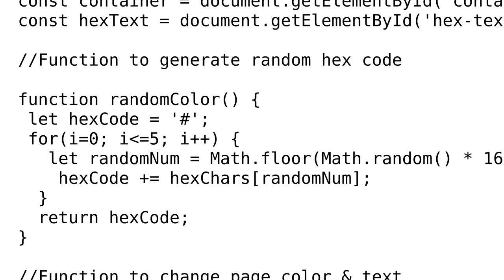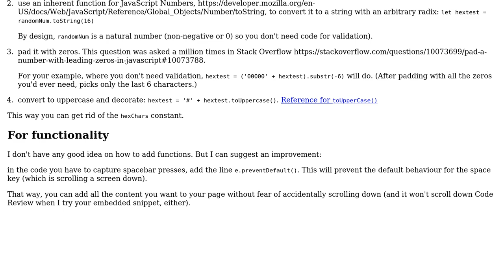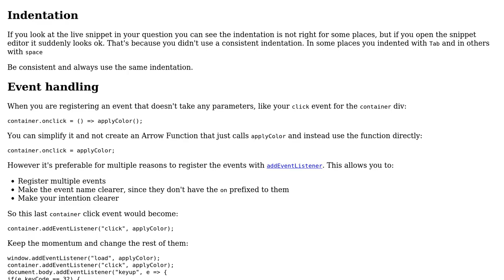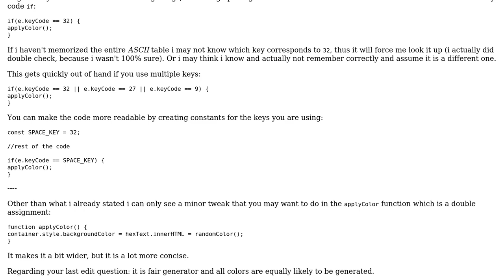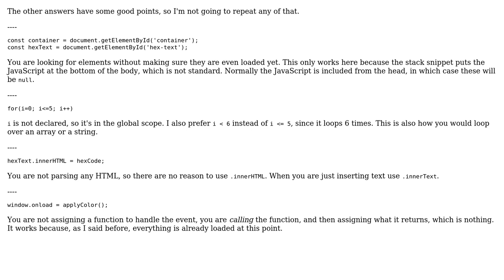Code Review: JavaScript Random Color Generator (4 Solutions!!)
Code Review: JavaScript Random Color Generator

With thanks & praise to God, and with thanks to the many people who have made this project possible! | Content (except music & images) licensed under CC BY-SA | Music | Images & others | With thanks to user SAM OnELA user Kruga user JakAttk123 user Isac user ArenaL5 and the Stack Exchange Network Trademarks are property of their respective owners. You are responsible for your own actions.